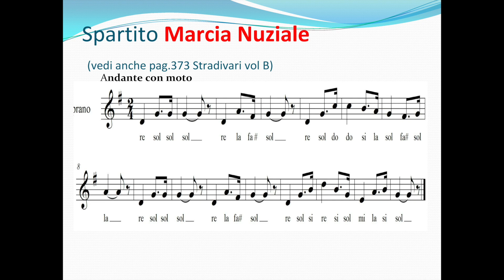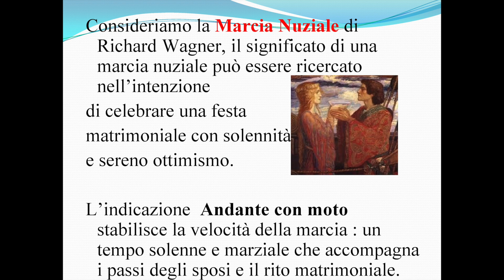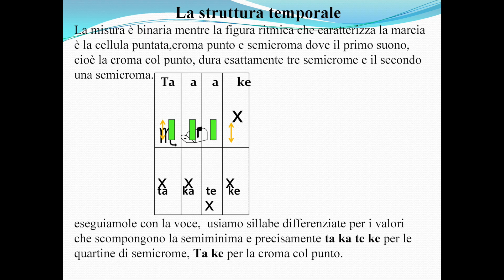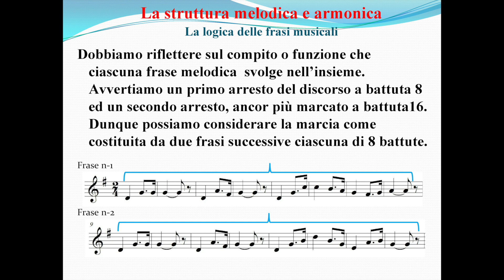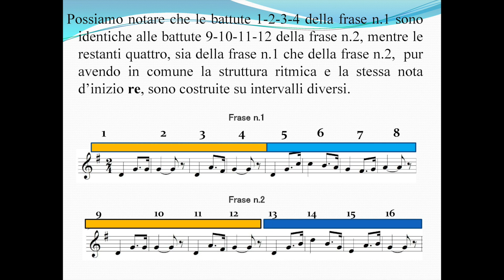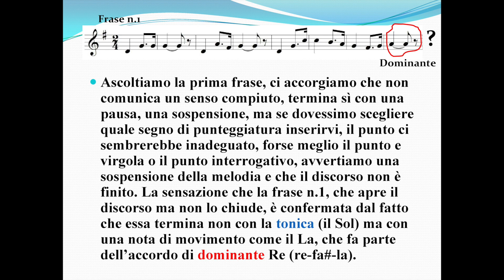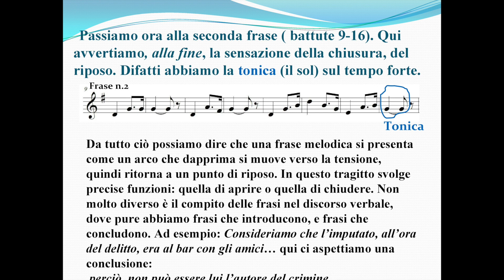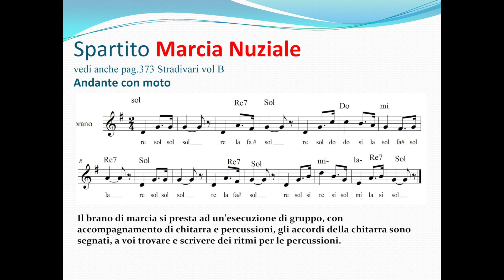Presentazione Marcia Nuziale di R. Wagner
6 aprile 2020 -
Lezione a distanza di musica per le classi terze E - F - G dell'ISC Nardi.
prof.ssa A. Valentini